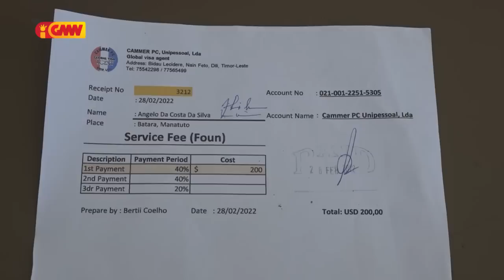Cammer PC no Incanto Group husu PSIK buka tuir Autor ID falsu